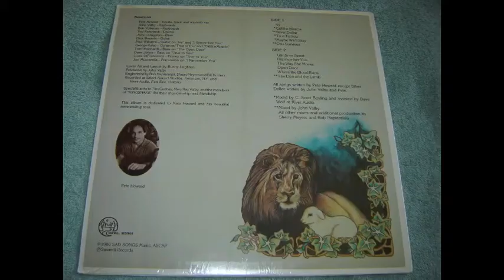PETE HOWARD - Open door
Pete Howard - Ivy 1986 (Private aor lp)